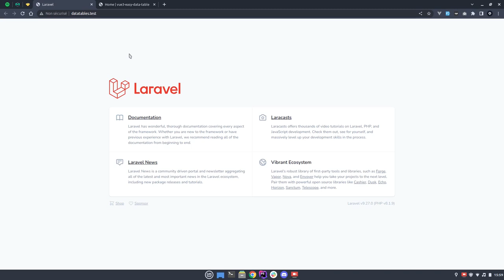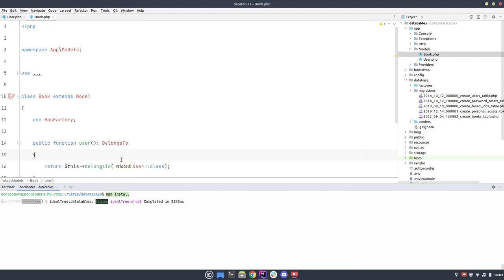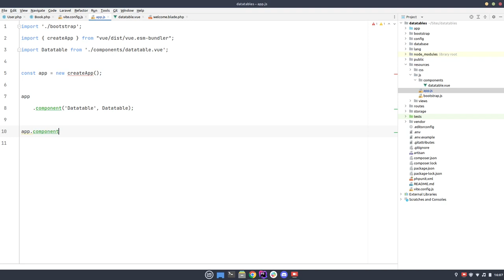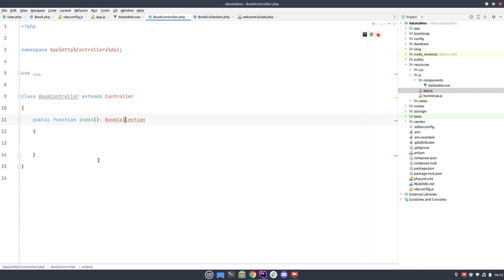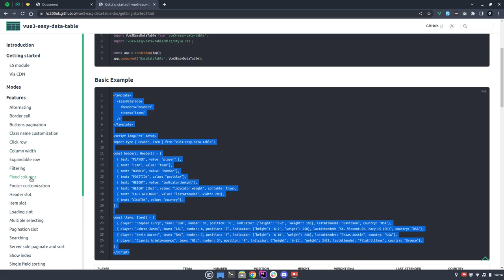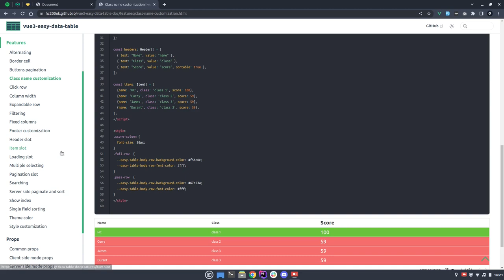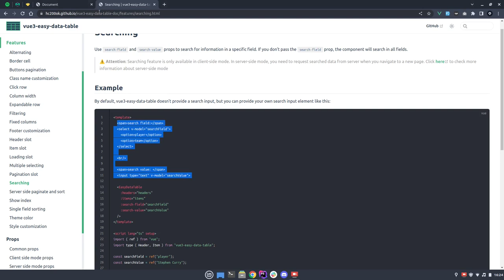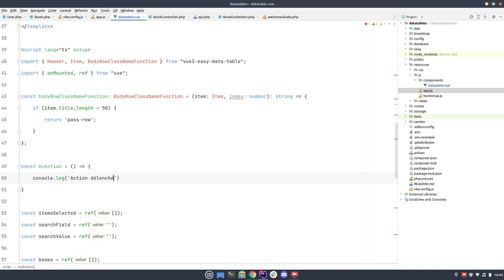Tutoriel Vue 3 - Découverte de vue3-easy-data-table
Dans cette vidéo, je vais vous montrer comment créer simplement des datatables avec Vue 3 et la librairie vue3-easy-data-table.

Nous verrons comment récupérer les données depuis notre Contrôleur, comment les formater, apporter notre propre style CSS, les personnaliser grâce aux slots, utiliser la sélection multiple ou encore la recherche.

00:00 Modèles de données
08:08 Initialisation de VueJS 3
11:21 Installation de vue3-easy-data-table
12:00 Création du contrôleur API
17:01 Précision sur le Server Side
18:13 Tour des fonctionnalités de la librairie